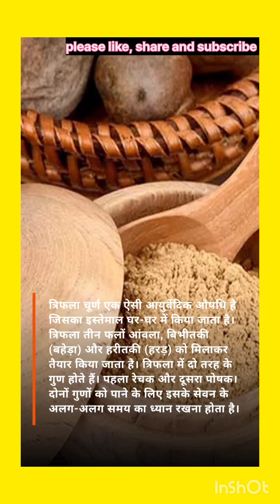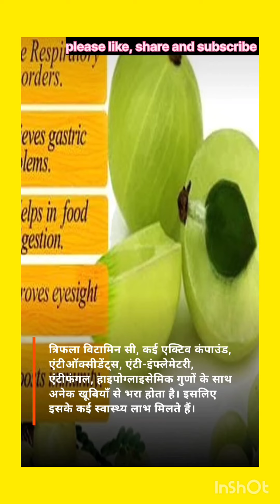Triphala Churna: Rechak aur Poshak Gun | त्रिफला चूर्ण: रेचक और पोषक गुण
Triphala Churna
 त्रिफला चूर्ण
 Ayurveda
 आयुर्वेद
 Digestive Health
पाचन स्वास्थ्य
 Herbal Remedies
जड़ी बूटी उपचार
 Natural Detox
प्राकृतिक डिटॉक्स
Health Benefits
स्वास्थ्य लाभ
Wellness
स्वास्थ्य

Triphala churna
 त्रिफला चूर्ण
 rechak gun
रेचक गुण
poshak gun
 पोषक गुण
ayurvedic herbs
आयुर्वेदिक जड़ी बूटियां
digestive system
 पाचन तंत्र
natural detoxification
पप्राकृतिक शुद्धिकरण
 wellness tips
स्वास्थ्य सुझाव

Description:

Discover the incredible benefits of Triphala Churna in this informative video! Triphala churna, a powerful blend of three fruits, has been revered in Ayurveda for centuries for its rejuvenating properties. Learn about its dual action as a gentle detoxifier (rechak gun) and a nourishing tonic (poshak gun) for the body. Explore its role in promoting digestive health, improving metabolism, and enhancing overall wellness naturally. Watch now and unlock the secrets of Triphala Churna for a healthier, balanced life!

ramdevbaba by